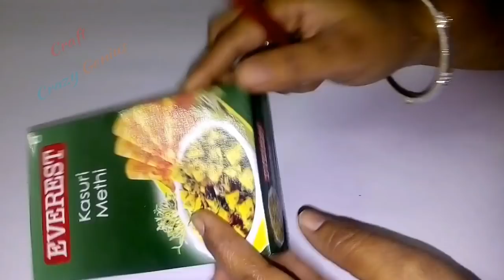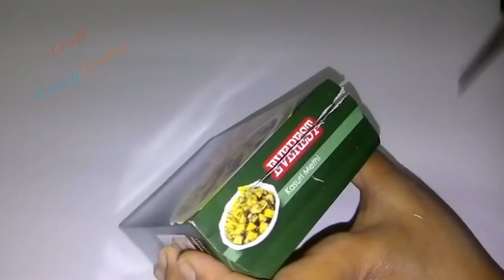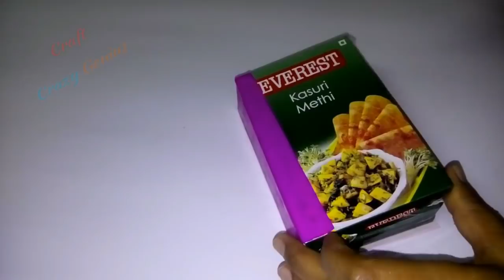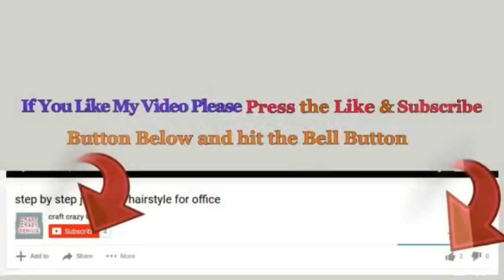Best out waste Craft Idea of Empty Spice Box | Diy jewellery Box from waste Empty Spice Box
Hello viewers!